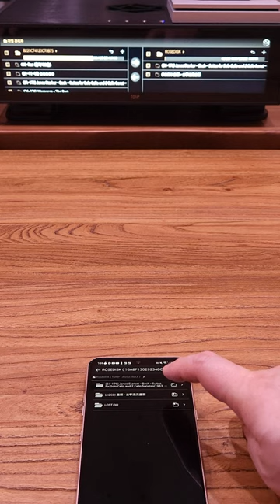Adding a 4TB SSD to RS130